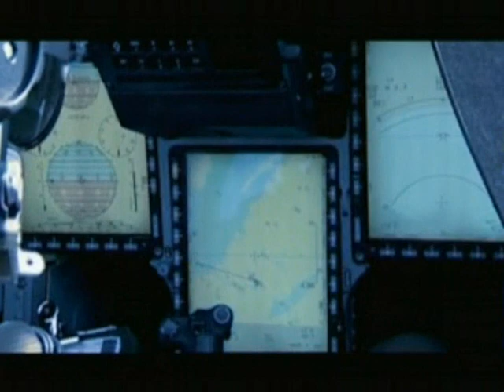JAS 39 vs. JSF 35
One off these fighter are gone be the Royal Norwegian Air force next fighter jet.
IT HAS BEEN DESIDED: WINNER: JSF